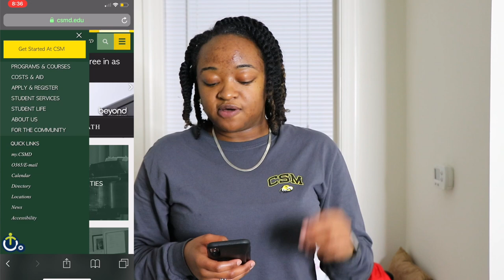Danielle Becomes a Professor at 22 | Dough 4 Degrees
$49 for financial freedom? See you soon!

A special shoutout to Maurice Smith, my friend and a 2019 graduate of Virginia Tech, for the introduction to Dr. Tony Warrick. Dr. Warrick serves as the Youth Program Coordinator for the Personal Enrichment Department at CSM.

Want to learn more about Danielle and her journey to a debt-free degree? Watch these videos:

Dough 4 Degrees is a scholarship coaching company that teaches students how to earn scholarships to graduate from college debt-free. Danielle Jeffers, Founder of Dough 4 Degrees, graduated debt-free from Virginia Tech in 2019 having earned more than $200,000 in scholarships.

Danielle goes Live on Dough 4 Degrees' YouTube channel every Sunday at 3:00 PM EST to answer any questions you have about scholarships.